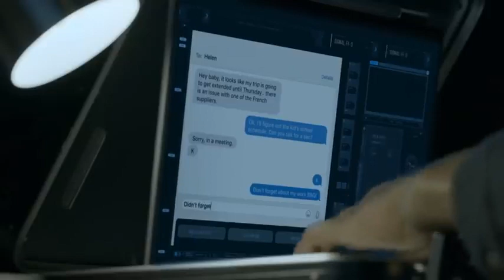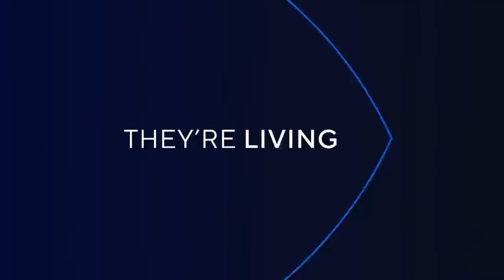TRUE LIES Trailer (2022) Reboot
CBS is rebooting the True Lies movie into a tv series. Looks promising.